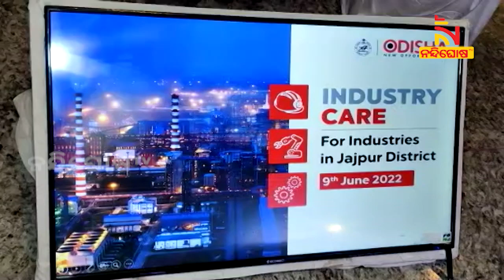High-Level Delegation Of State Govt Visits Jajpur, Know Why? NandighoshaTV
ରାଜ୍ୟ ସରକାରଙ୍କ ଏକ ଉଚ୍ଚସ୍ତରୀୟ ପ୍ରତିନିଧି ଦଳ ଯାଜପୁର ଜିଲ୍ଲା ଗସ୍ତ କରିଛନ୍ତି ।

* DishTV Channel No: 1367
* Airtel Digital TV Channel No: 611
* TATASky Channel No: 1779
* hathw@y Channel No: 731
* Ortel Channel No: 707
* Videocon d2h Channel No: 840
* SITI Channel No: 17 & 458
* GTPL Channel No: 719
* SUN Direct Channel No: 667
* Asianet Channel No: 219